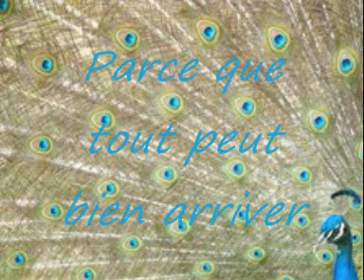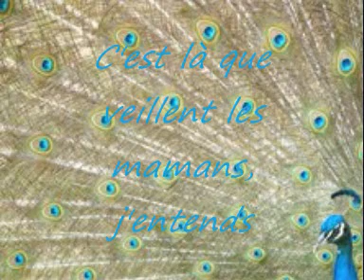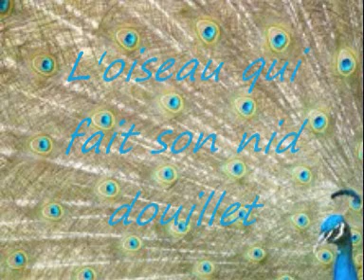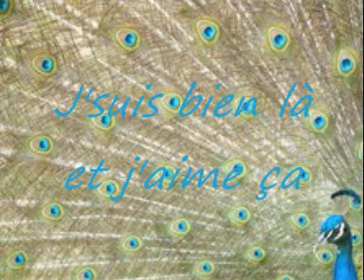Veni, Vedi, Vici_ALIZEE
Chantez avec ALIZEE
Les paroles défilent ...
Version karaoké

Un zeste de félicité ... Un tempérament qui fait rire ... Parce que tout peut bien arriver ... La vie nous dit c'est plus facile s'il on met Veni vedi vici ... C'est de la chance aussi .